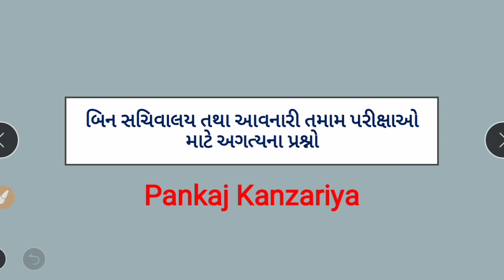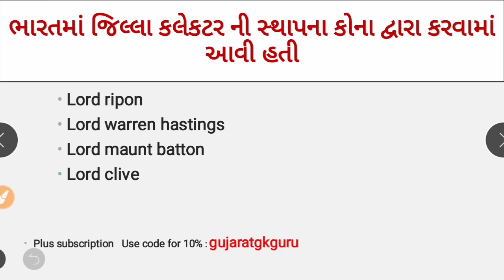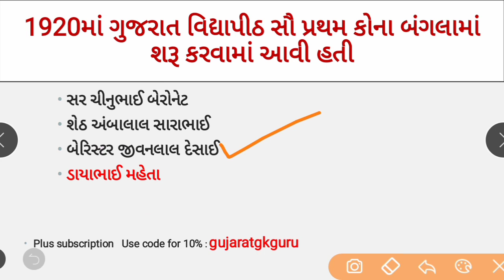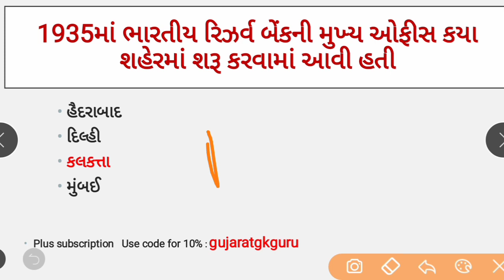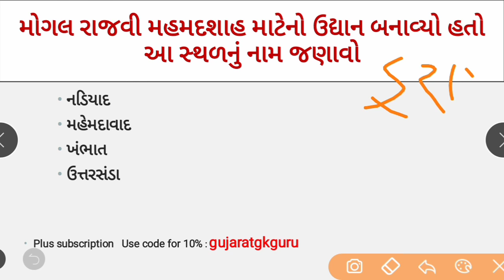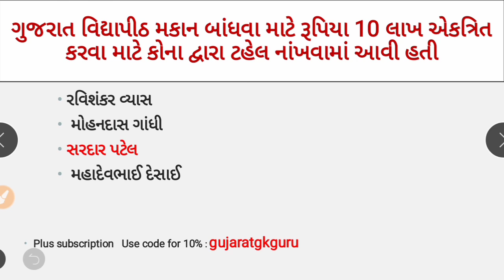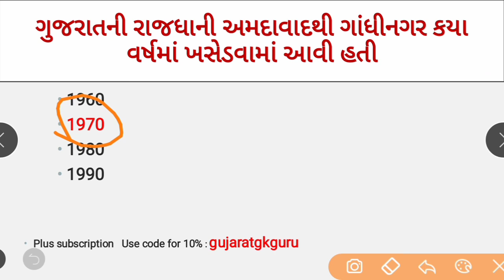binsachivalay bharati 2020 || binsachivalay most imp mcq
Modern history of India:
Part-1 :